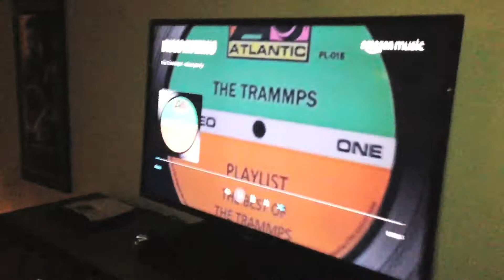Somebody Turned 68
Somebody Turned 68 on 2-7-2020